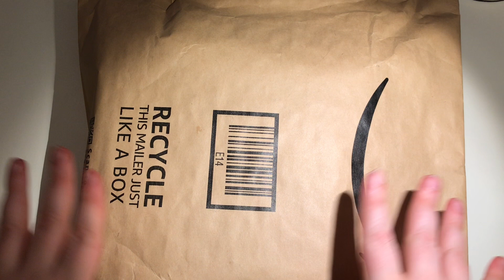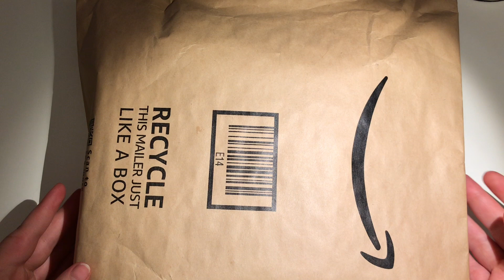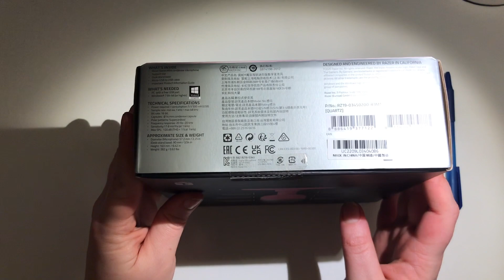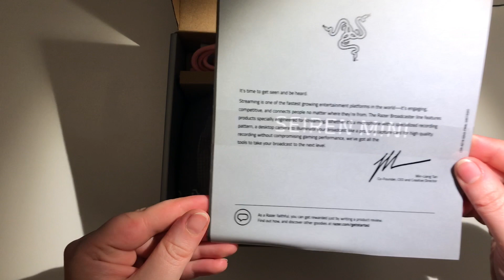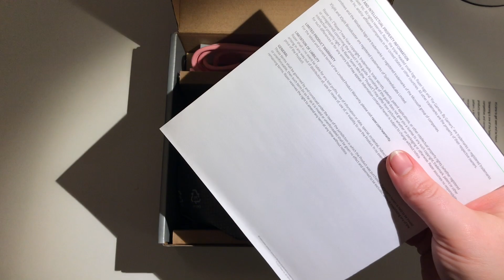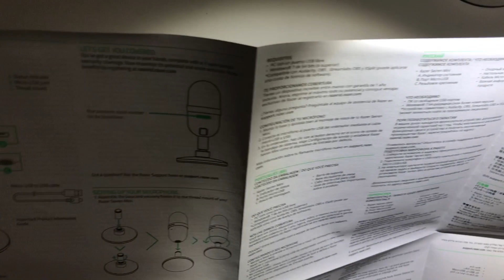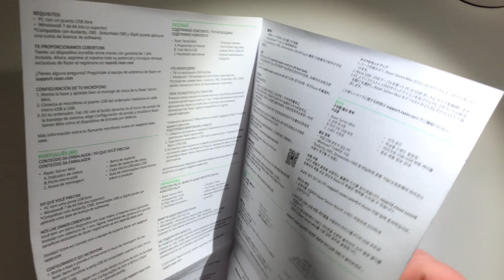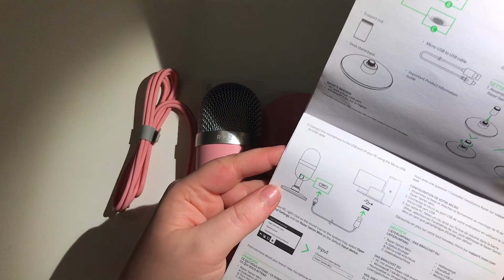New (Pink) Mic ASMR Unboxing! - paper crinkles, ramble, tracing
Join me as I unbox my new microphone, the pink Razer Seiren Mini!